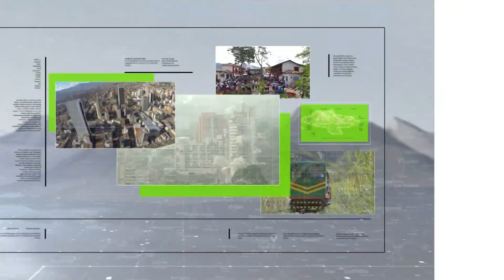'Encanto' y superhéroes para disfraces - Teleantioquia Noticias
Se acerca el día de Halloween y los antioqueños ya están buscando su disfraz ideal. Personajes de Encanto y superhéroes son los favoritos de la temporada.